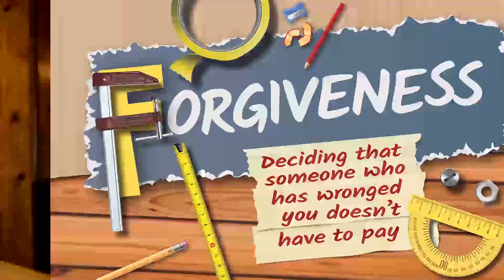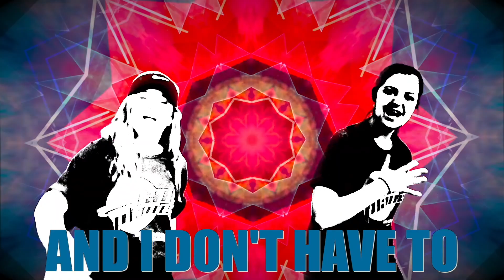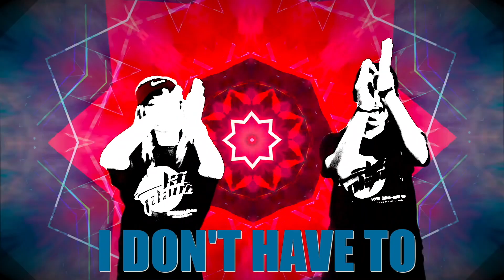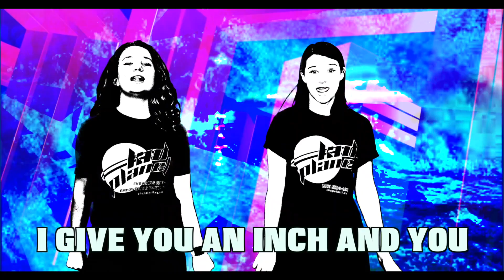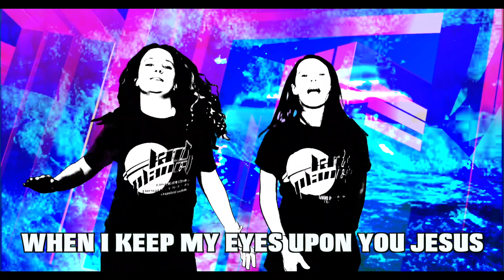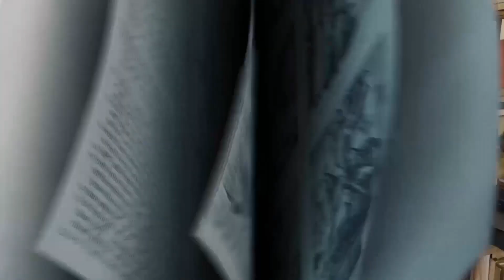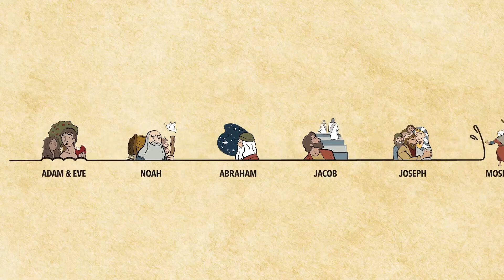KIDS CHURCH ONLINE - ELEMENTARY - APRIL 1, 2020